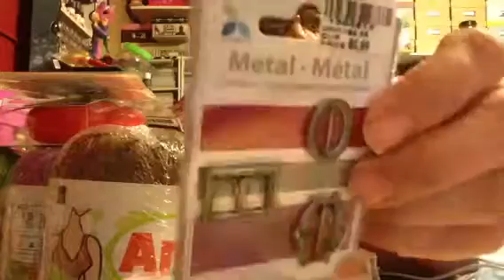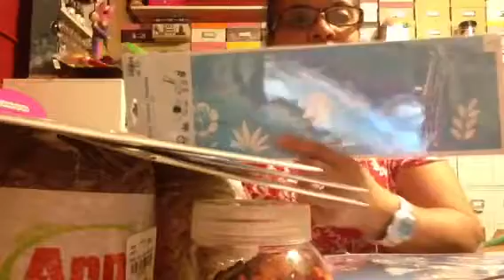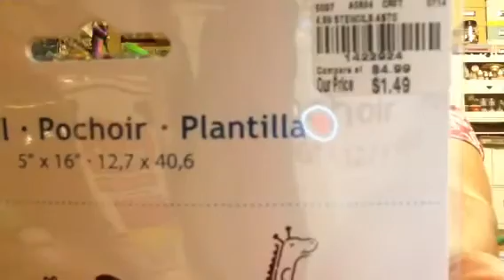Tuesday morning part 2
Scrapbook haul